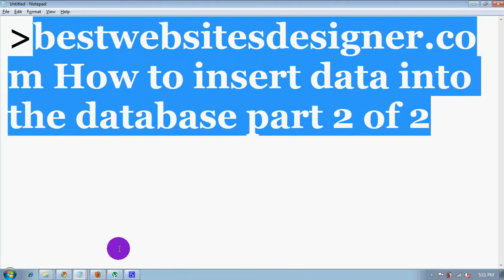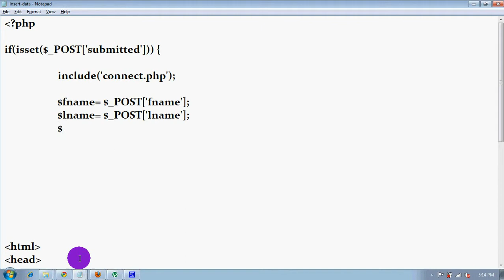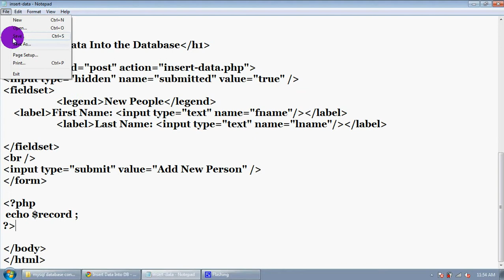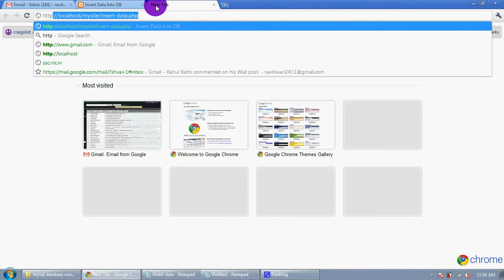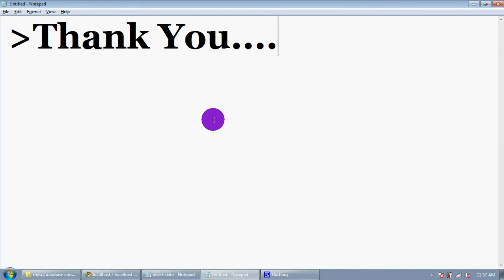bestwebsitesdesigner.com How to insert data into the database part 2 of 2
These tutorial explains step by step procedure & code to insert data into the database of mysql on localserver (xampp).Please comment on these video.